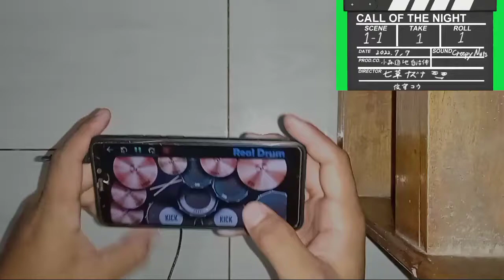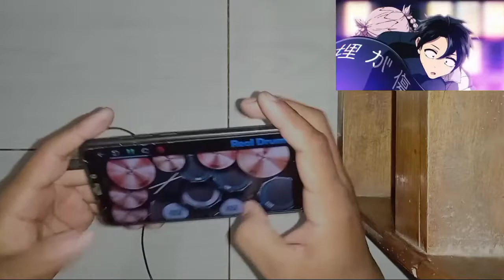Yofukashi no Uta OP - Daten by Creepy Nuts - Real Drum Cover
hello guys, if you liked video please help like and share it. and always continue to support my YouTube channel by subscribing to this channel, so that one day this channel can grow😁

Song: Daten

Artist: Creepy Nuts

Real Drum: 10.13.0